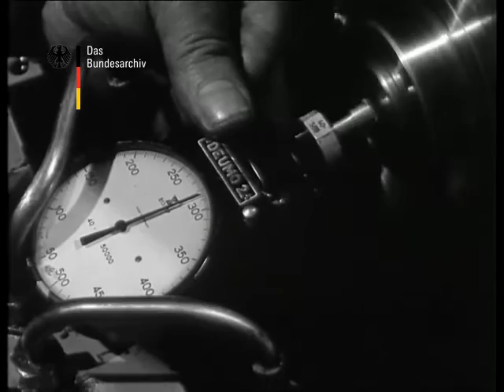Friedrich Lüling - Magnet Motor, EN subs / UFA-Wochenschau 498/1966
Friedrich Lüling about the permanent magnet motor. English subs available!